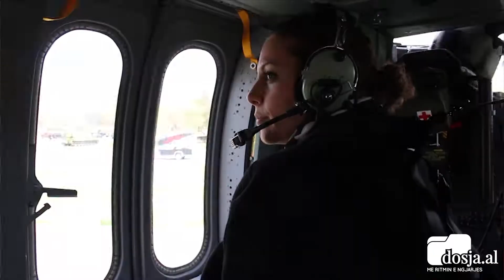Dosja.al - Mbështetja e SHBA për mbrojtjen, Xhaçka: Amerika na pajisi me armë moderne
TIRANË– Miliona dollarë investime dhe qindra projekte që kanë modernizuar ndjeshëm Forcat e Armatosura Shqiptare duke kulmuar me bazën e ardhshme ajrore të NATO-s në Kuçovë.

Kjo është vëmendja që Shtetet e Bashkuara të Amerikës kanë treguar për Shqipërinë, vëmendje e cila në dy vitet e fundit ka shënuar një nivel shumë domethënës. Në shenjë vlerësimi për kontributin e SHBA në fushën e sigurisë e mbrojtjes në Shqipëri, në një ceremoni ku merrte pjesë edhe e dërguara me punë e SHBA-së Leyla Moses Ones, ministrja e Mbrojtjes Olta Xhaçka, nderoi me Medaljen e Mirënjohjes, Zyrën e Atasheut Ushtarak të SHBA në Tiranë dhe Zyrën e Bashkëpunimit Ushtarak në Tiranë.

“Siç kam pasur rastin ta bisedoj gjatë të dy vizitave që kam zhvilluar me homologët e mi në Pentagon, në terma të kontributit për frymë Shqipëria renditet e dyta pas SHBA.Vitet 2018 dhe 2019 shënuan një periudhë jashtëzakonisht të suksesshme për këtë bashkëpunim sepse investimet e SHBA në fushën e mbrojtjes në Shqipëri nuk kanë njohur asnjëherë një vëmendje më të madhe. Forcat tona të Armatosura janë duke u shndërruar sot në një forcë ushtarake moderne, me një nivel profesionalizmi që i lejon të marrë pjesë në misionet e NATO krah për krah me kolegët tanë amerikanë e europianë”, u shpreh Ministrja e Mbrojtjes.

Ajo nënvizoi kontributin e SHBA në reformën në drejtësi.

“Sot, kur falë mbështetjes së vendosur e të pakursyer të partnerëve tanë amerikanë, Shqipëria po hyn në fazën më jetike të zbatimit të reformës në drejtësi, është fare e qartë për çdo qytetar shqiptar sesa e rëndësishme është kjo mbështetje dhe çfarë roli vendimtar kanë luajtur e vazhdojnë të luajnë Shtetet e Bashkuara në mbështetje të aspiratës së shqiptarëve për të ndërtuar një shtet e një shoqëri evropiane, të bazuar tek sundimi i ligjit dhe vlerat e parimet e demokracisë”, nënvizoi Ministrja e Mbrojtjes.
Sipas Ministres Xhaçka, ashtu siç kanë treguar gjatë këtyre viteve se dinë të jenë partnerë të përgjegjshëm dhe besnikë, të vendosur për të përmbushur detyrimet e pritshmëritë që kanë aleatët, po njësoj FA do të vazhdojmë edhe në të ardhmen të japin kontributin e tyre në çdo mision apo situatë ku do të jetë e nevojshme për të garantuar sigurinë e SHBA, aleancës dhe rajonit.

Shtetet e Bashkuara të Amerikës, sipas të ngarkuarës me punë Leyla Moses – Ones përgëzojnë Shqipërinë për angazhimin e saj për bashkëndarjen e barrës për NATO-n dhe mbështet përpjekjet e saj të vazhdueshme deri në vitin 2024.

“Shtetet e bashkuara mbështesin Forcat e Armatosura shqiptare sepse kanë treguar pafundësisht  ndër vite, se  janë të gatshme, të përgatitura dhe të afta të luftojnë krah për krah me trupat amerikane dhe të NATO-s, kudo në çdo kohë dhe në çfarëdo kushtesh. Për më tepër Shqipëria ka respektuar zotimet samitit të Ëellsit dhe vazhdon të ris shpenzimet për mbrojtjen kombëtare drejt  qëllimit të 2 % të Prodhimit të Brendshëm Bruto”, u shpreh e ngarkuara me punë e SHBA.

Kontributi i SHBA për fushën e mbrojtjes e sigurisë në Shqipëri shtrihet që nga automjetet e blinduara për grup batalionin e këmbësorisë së lehtë, qendra për reagimin kibernetik, trajnimi dhe arsimimi i efektivëve, pajisja e Forcës Ajrore me helikopterë BlackHaëk, projektet në sistemin e ndërlidhjes apo pajisjet me vlerë se 1 milion dollarë për përgjigjet ndaj përmbytjeve dhe më shumë se 800 milion dollarë ndihmë humantare çdo vit.